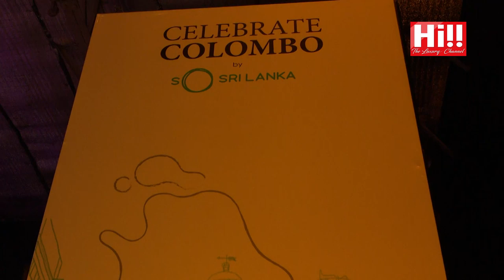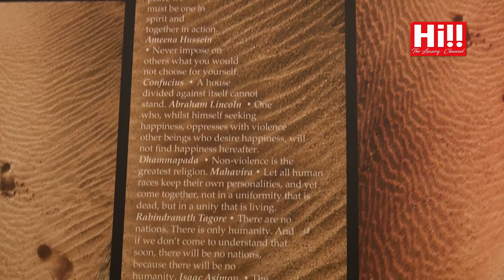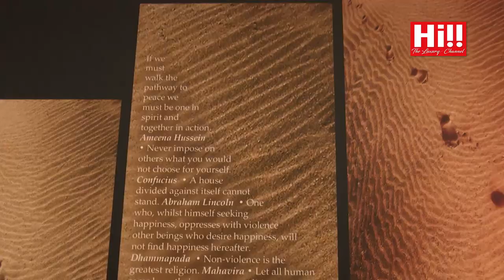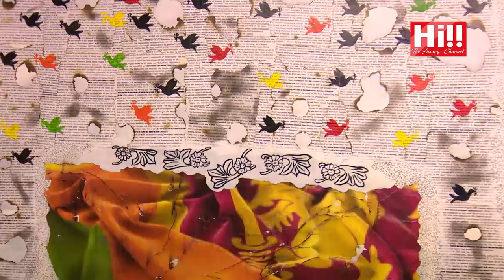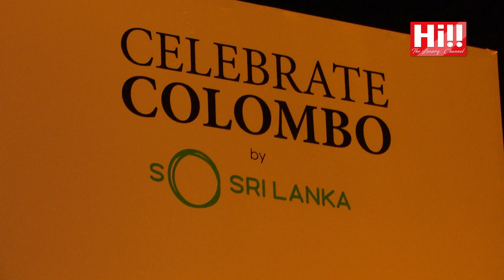Swim Week 2019 One Won